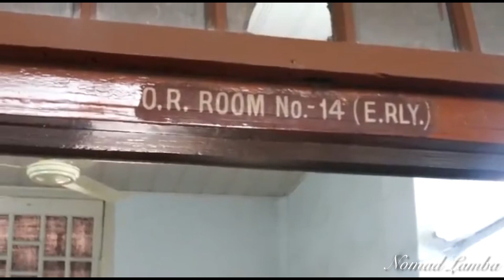Will Kolkata Trams Die/Kolkata Tram Ride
Will Kolkata Trams Die/Kolkata Tram Ride/Howrah Bridge/Victoria Memorial
Hi,
In this episode showing video captured during short trip to Kolkatta, Capital of West Bengal, India. This was recorded in the year 1999, before I had started my YouTube channel and was recorded just for my memory. Hence in between you will see me talking in my Mother Tongue Punjabi. Currently I am showing videos captured in Winter in Canada. So just for change uploading this video. I will be waiting for your comments.